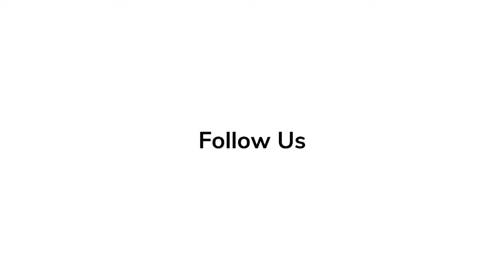Judd Hirsch | Red Carpet Revelations at World Premiere of 'The Fablemans'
The Fabelmans is a 2022 American coming-of-age drama film directed and co-produced by Steven Spielberg from a screenplay he co-wrote with Tony Kushner. It is a semi-autobiography about Sammy Fabelman, a young aspiring filmmaker based on Spielberg himself.

'Elvis' Series